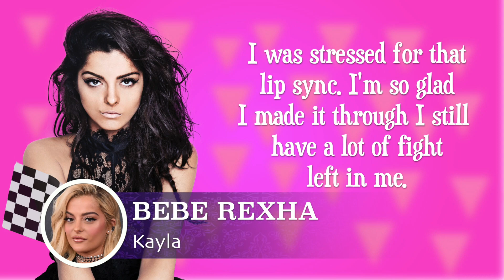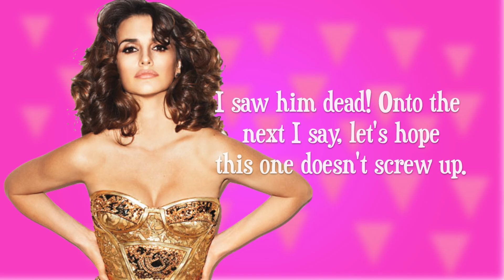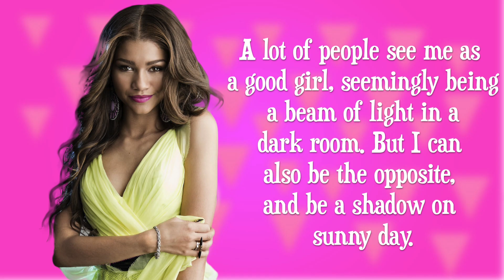Drag Race Photo Contest S3 Challenge Results #11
Judge:
1. Salah as RuPaul

Racers:
1. Kayla as Bebe Rexha [15 Pts]
2. Shaun as Zendaya [14 Pts]
3. Kaniah as Megan Thee Stallion [17 Pts]
4. Marisol as Violet Chachki [14 Pts]
5. Tammie as Penelope Cruz [12 Pts]

Sashayed Away:
1. Queen as Olivia Pierson
2. Soleil as Gigi Hadidi
3. Kamari as Keke Palmer
4. Reitha as Sofia Cromwell
5. Mel as Angelina Jolie
6. Skyler as Laganja Estranja
7. Sam B as Ariana Grande
8. Sam S as Sabrina Carpenter
9. Sarah as Milla Jovovich